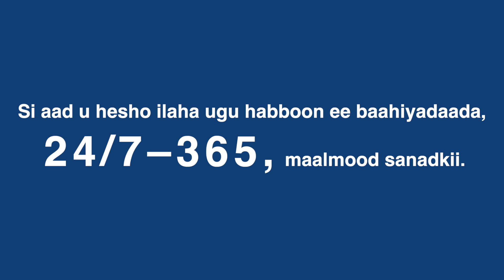211 | Somali | United Way of Olmsted County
Lambarka United Way ee 2-1-1 waa mid ka kooban saddex lambar oo si fudud u xasuusan karaan qoysaska iyo shaqsiyaadka deggan Minnesota iyo galbeedka Wisconsin (degmooyinka Douglas, Pierce, Polk and St. Croix) isla markaana ay wici karaan si ay uga helaan macluumaad gaar ah oo lacag la'aan ah, lana xiriira caafimaadka iyo adeegga dadweynaha. Xarunta dhexe ee lagaga jawaabo 2-1-1 waxaa jooga shaqaale ka jawaaba telefoonada 24/7 oo u tababaray hawlaha xiriirinta iyo adeegyada, waxa ayna si deg-deg ah u qiimeeyaan baahida isla markaasna wacahu u gudbiyaan halka ay gargaar ka heli karaan.